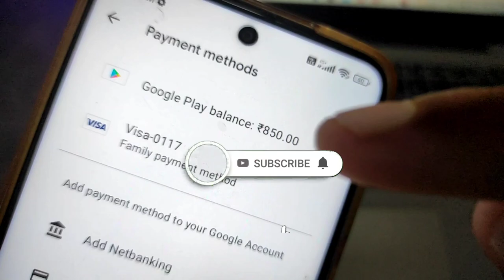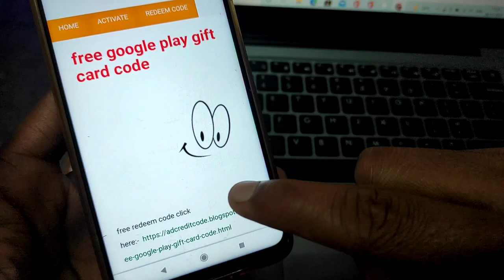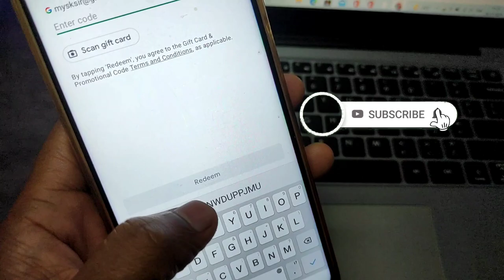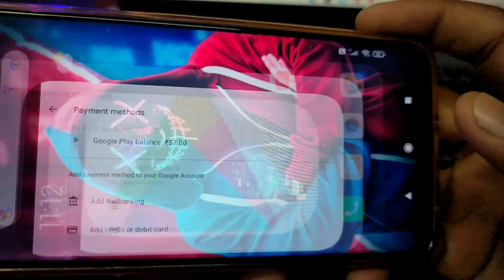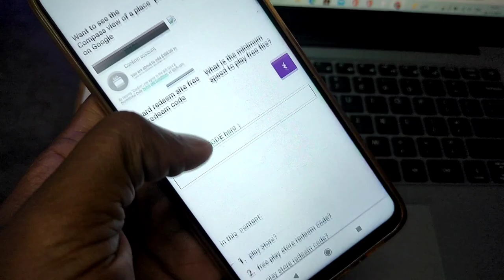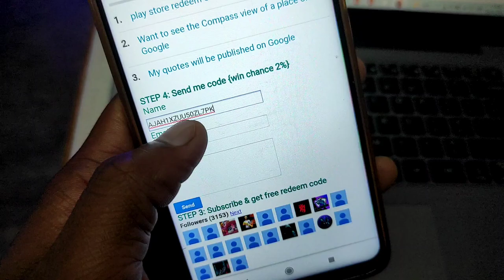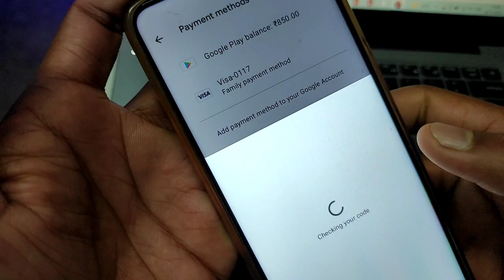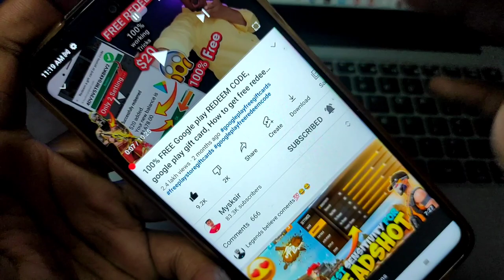100% FREE Google play REDEEM CODE, How to get free redeem code for playstore